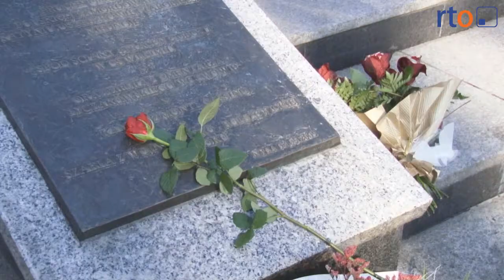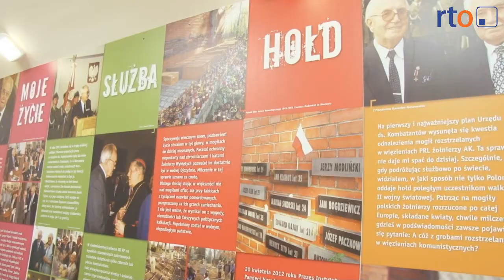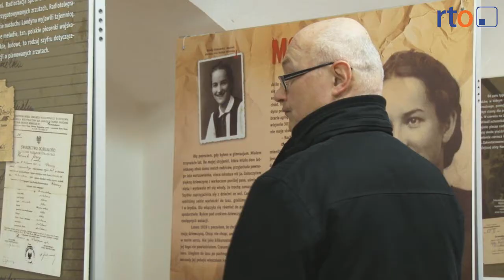Ku pamięci! - Żołnierze Wyklęci